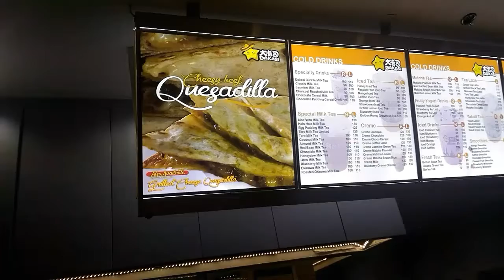Foodtrip Cebu Dakasi milktea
Hello guys,

Gusto kong uminom ng milktea,,,nandito ako sa ayala mall cebu dakasi gusto ko yong pearl niya kase maliit:) try nyo

Rate 1-10

Food=6
Service=7
Presentation=7
Place=7
Price=6
Overall=7